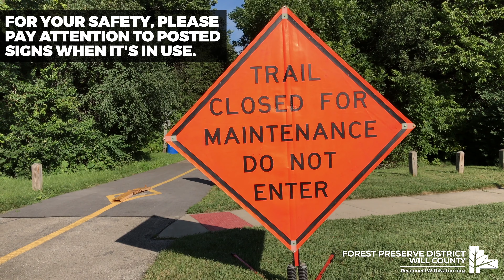Yield to the Boom Mower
This powerful piece of equipment is a key tool used to maintain the District's vast trail system.